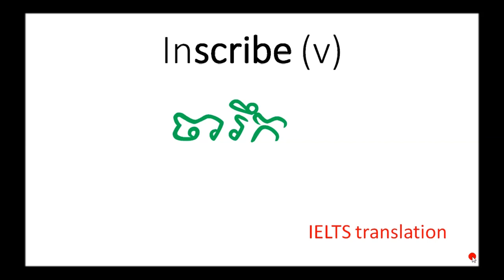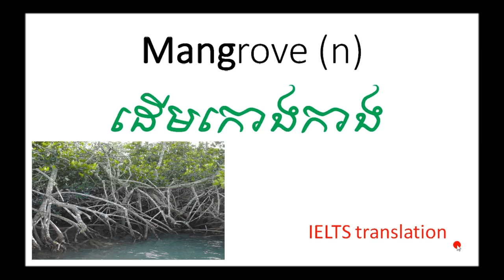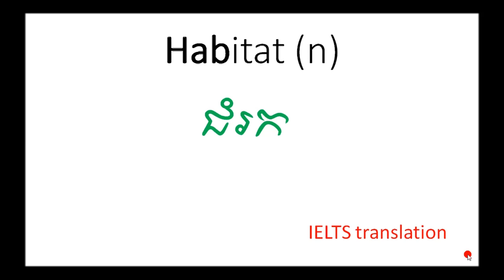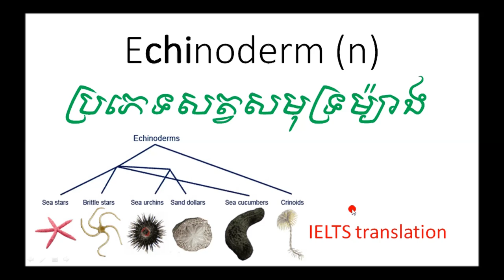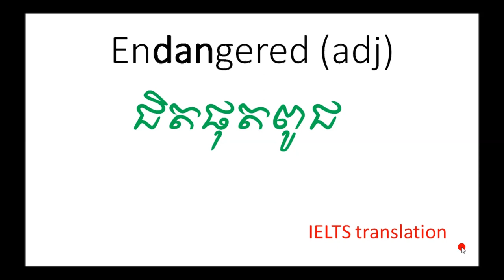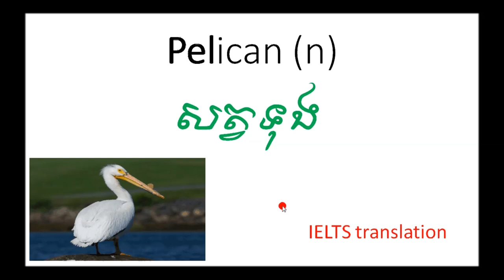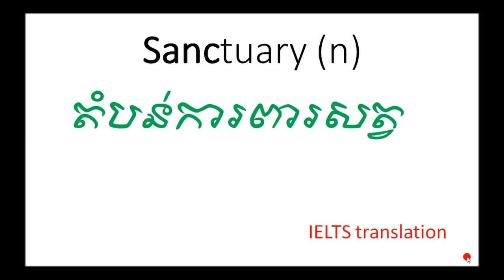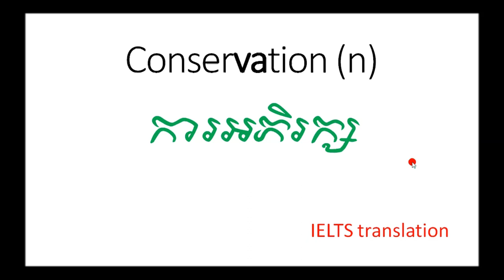Passage 4/Part 1/ THE GREAT BARRIER REEF. Learn Advanced English and Khmer with IELTS Translation.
This is part 1 (VOCABULARY) which contains a load of useful words for IELTS. To see and read the passage, please go to part 1. Thanks.